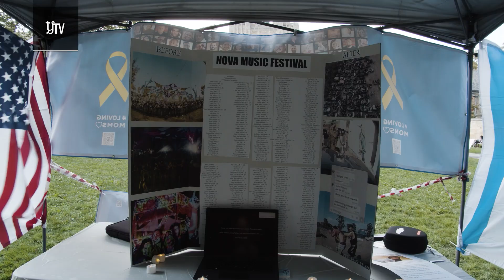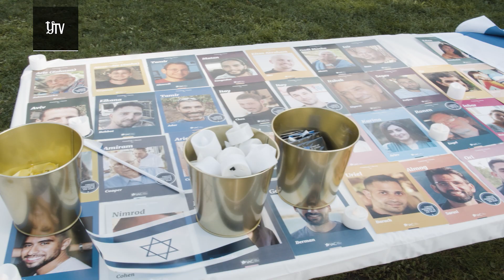Yale mourns lives lost on Oct. 7 | Yale Daily News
The Official YouTube channel of the Yale Daily News: America's Oldest College Daily.

Yale mourns lives lost on Oct. 7 | A year after Hamas’ Oct. 7 attack on Israel and Israel’s retaliatory war in Gaza started, Yale community members gathered to mourn lives lost.

Produced and edited by Nydia del Carmen.